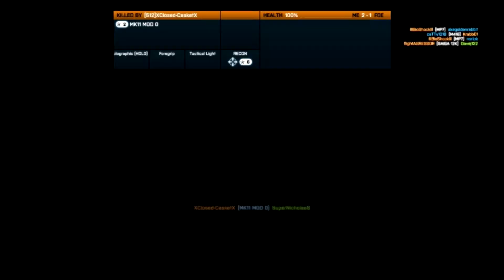Ps4 Vs. Xbox One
Remember Likes and Favorites are always appreciated.
Add me up on Origin: SuperNicholasG
Join MisterGolfino's Minecraft server.